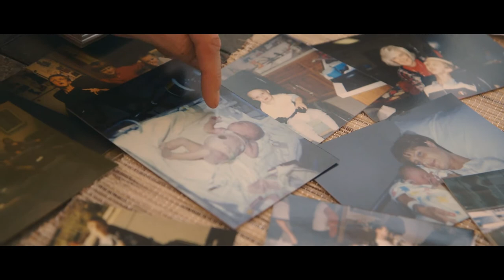Patient Number Five: A Cure for the Elephant Man (Official Trailer 1)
A documentary about Proteus Syndrome.

Patient Number Five is a documentary that follows people diagnosed  with Proteus Syndrome (the same disease the Elephant Man was diagnosed with), as they enter clinical trials for a new drug ARQ092.

This new drug could be the cure that patients in critical condition desperately need.

The documentary reveals the graphic reality of living with Proteus Syndrome and how hard doctors and parents must fight to keep these kids alive.

Please consider contributing to our crowdfunding campaign and help us complete this amazing story:

Produced by: Kim Green and the Proteus Syndrome Foundation
Directed by: Alex Fahl and Cooper Elliot
Director of Photography Ian Brander